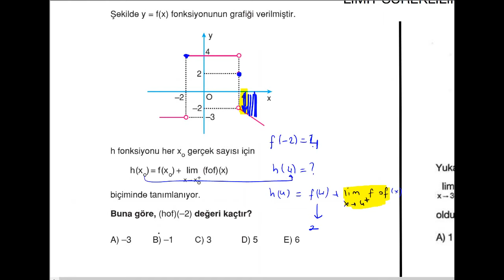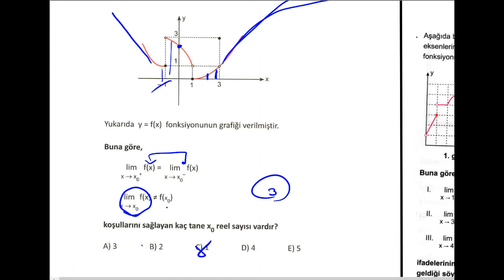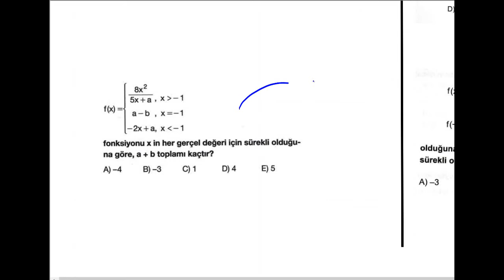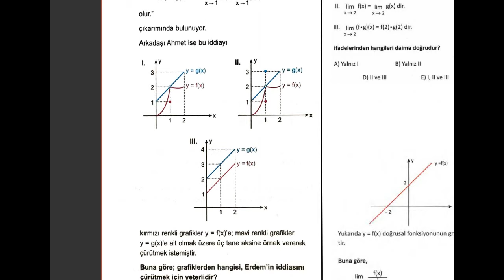KAZANDIRAN YORUM SORULARI LİMİT SORU ÇÖZÜMÜ-1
Limit soru çözümü.
süreklilik soru çözümü
pdf: